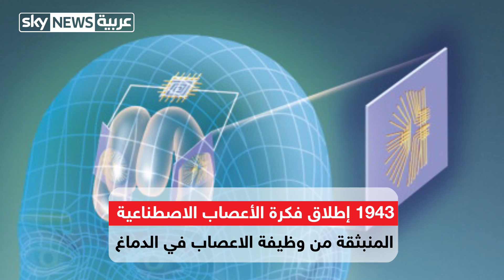الذكاء الاصطناعي.. إخفاء دور البشر